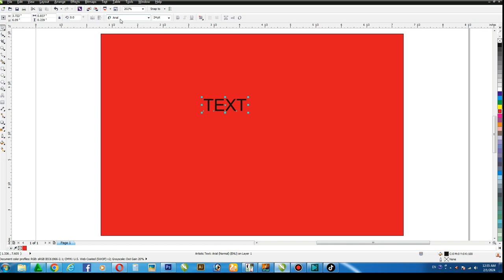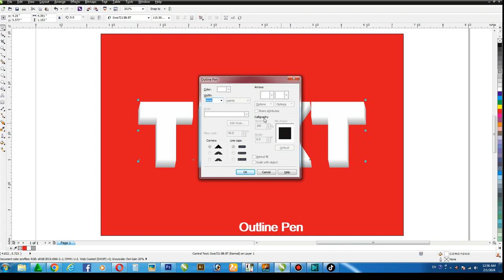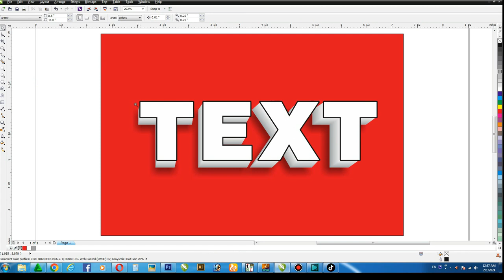3D Text Effect in Corel Draw Tutorial / Tips and Tricks / Graphic Design Ideas / CorelwaliSarkar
Dear Viewers, In this CorelDraw Tutorial, You will learn How to Make 3D Text Effect in Coreldraw. By following this one, you'll able to learn how to create an awesome designing ideas by using CorelDraw.